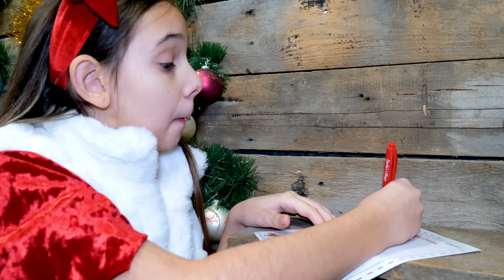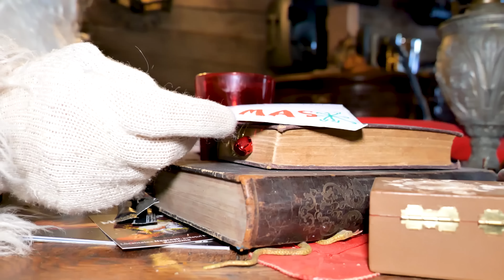🎤 CONCERT 💃🏼 MARA ȘTEFANIA - Primul ALBUM Muzical | Official Video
MARA ȘTEFANIA - Primul ALBUM Muzical | Official Video

La mulți ani, BRI! Petrecere de ziua mea. Melodie pentru toate petrecerile. Hitul anului 2023. Clip muzical Concept by Mara STEFANIA

Interpretare: Briana Ioana, Mara STEFANIA, Teodora Elena
Regizor : Cristiana Ionescu
Compozitor, orchestrator – Cosmin Flenchea
Inregistrari & Mastering – FLC Studio Bacau
Textier – Cristiana Ionescu
Trupă dans: First Step Bacău
Montaj : Aurelian Irimia
Productie si Scenariu : Cristiana Ionescu
Costume: Cristiana Ionescu
Animatori: Prietenii Hazlii Bacău

Mulțumim tuturor pentru sprijin. A fost o provocare pentru noi, Familia Marei, sa realizam piesa, dar am reusit cu ajutorul unor oameni minunati: Cosmin Flenchea, Trupă dans: First Step Bacău, Animatorii de la Locul de joacă Prietenii Hazlii din Bacău  și toți cei care ne-au sprijinit pentru împlinirea acestui vis al Brianei.

Canalele noastre:

MARA STEFANIA -

 / cristinik1983
FAMILIA MAREI -

TEODORA ELENA -

 / teocurcubeul
BRYANA SHOW -

🥳 Ziua Mea ❗️ Happy Birthday 🎉 La mulți ani, BRI❗️ (Official Video)

⚠️ ATTENTION! ⚠️

⚠️ ATENȚIE! ⚠️